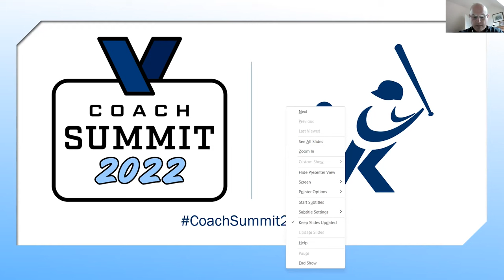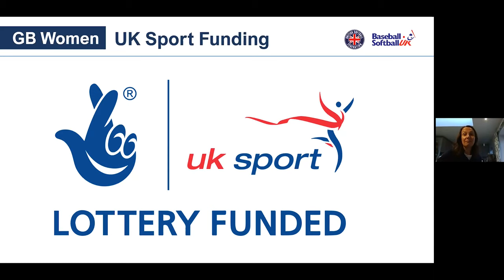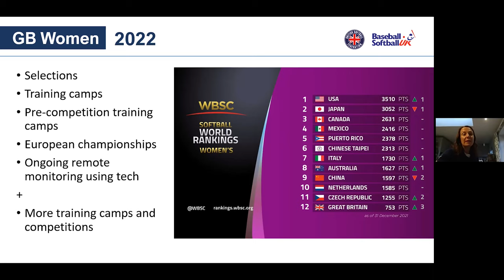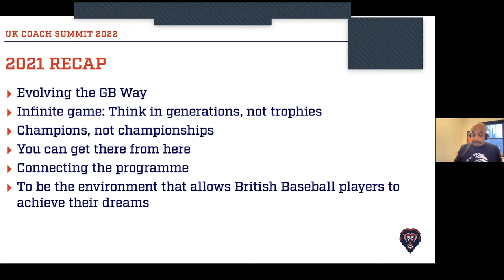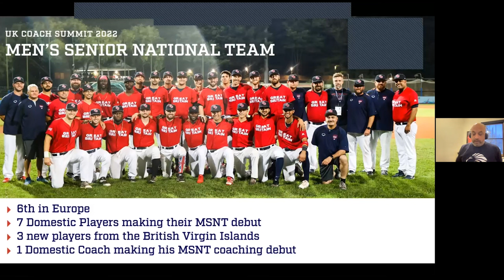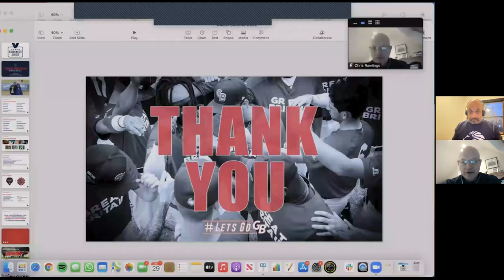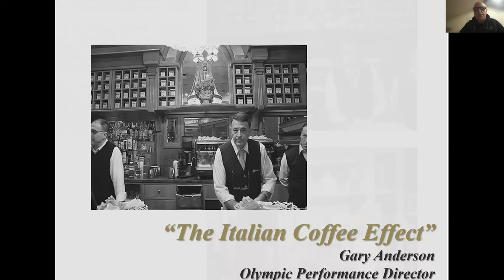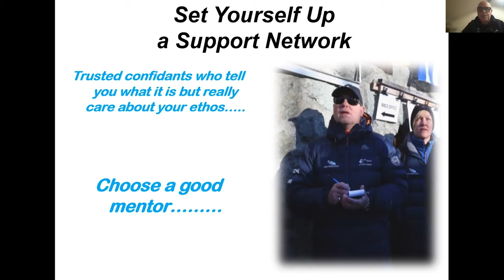Coach Summit 2022 Launch Session with GB Baseball, GB Softball and Elite Olympic Development!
The first session of BaseballSoftballUK's Coach Sumit 2022! Featuring GB Softball's Rachael Watkeys, GB Baseball's Drew Spencer,  and BSUK's Gary Anderson, this session focuses on the coaching development of the GB National Teams, with an update on each programme!

Speakers:
07:40 - Rachael Watkeys, GB Softball
30:30 - Drew Spencer, GB Baseball
1:09:35 - Gary Anderson, BSUK

Please note that Andre LaChance's lecture is not included due to copyright.